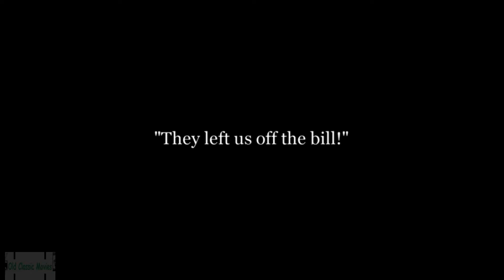Charlie Chaplin - The Property Man. High Quality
Charlie Chaplin - The Property Man. 1914.
Charlie has trouble with actors' luggage and conflicts over who gets the star's dressing room. There are further difficulties with frequent scene changes, wrong entries and a fireman's hose. At one point he juggles an athlete's supposed weights. The humor is still rough: he kicks an older assistant in the face and allows him to be run over by a truck.

Charlie Chaplin, Silent Movies, Comedy.
Old Classic Movies